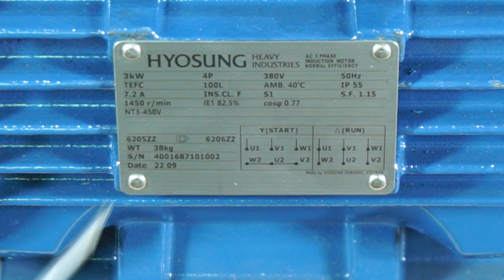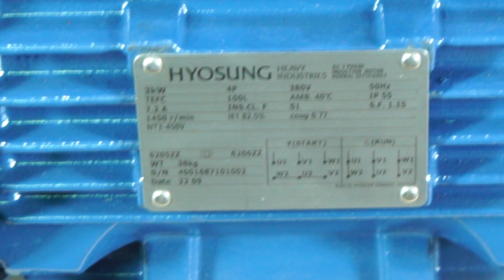Động cơ Hyosung 4HP 3KW 4 cực, Hàn Quốc, 0968140191, MINHMOTOR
* Địa chỉ mua Động cơ Hyosung 4HP 3KW 4 cực, Hàn Quốc:
Miền Nam:  Sài Gòn - Công ty TNHH MINHMOTOR
- Xưởng 1: 163 quốc lộ 1A, phường Bình Hưng Hoà, Bình Tân, TP HCM
- Xưởng 2: 4/16, đường số 1, Bình Hưng Hòa, Bình Tân, TP HCM
Miền Bắc: